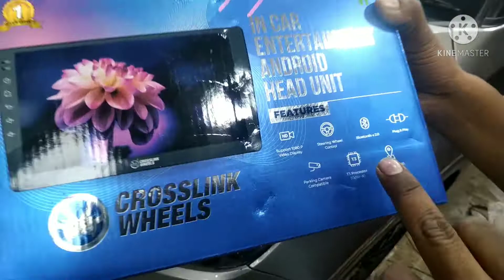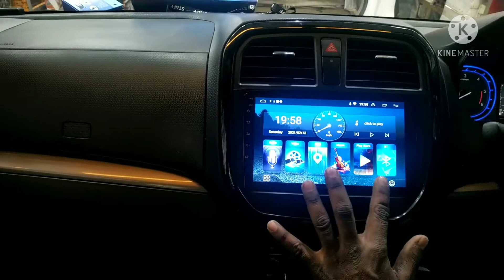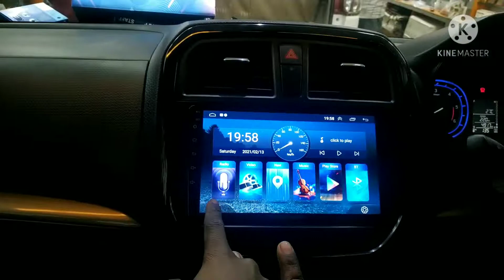Maruti brezza Android music system and flipkey